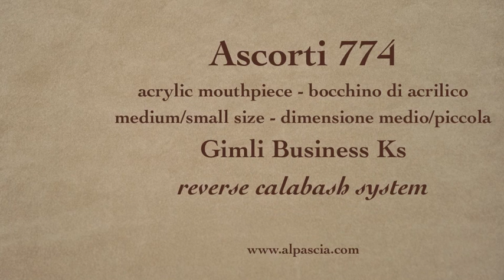pipa Ascorti Gimli Business KS Reverse Calabash System - pipe 774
Ascorti Gimli Business KS Reverse Calabash System